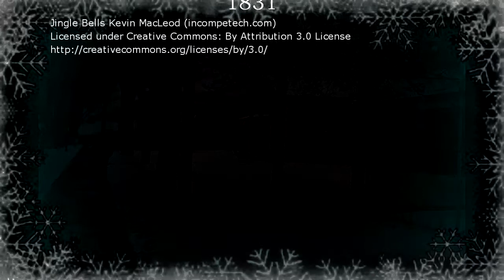Happy Holidays from Grand River Academy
The students of GRA, along with Multimedia & Digital Arts Faculty Mr. Rick Thomas, would like to wish everyone happy holidays!